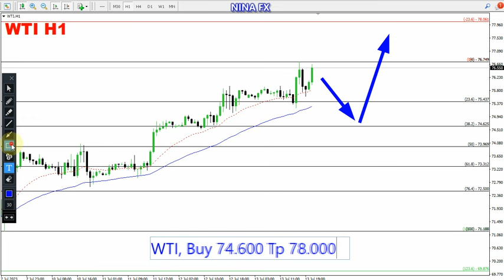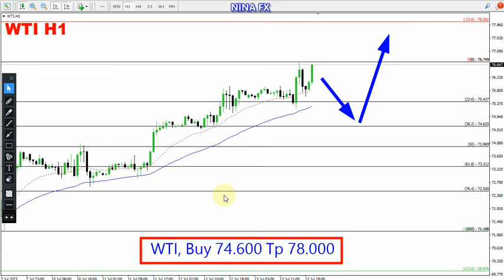Crude Oil WTI Daily Analysis for July 14, 2023 by Nina Fx